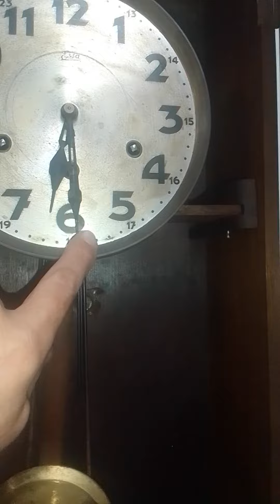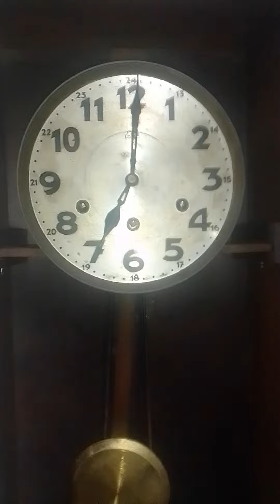11 de abril de 2022